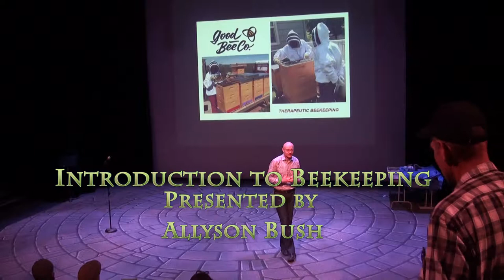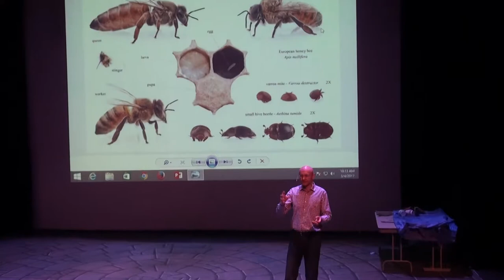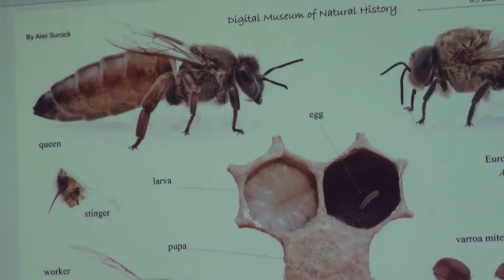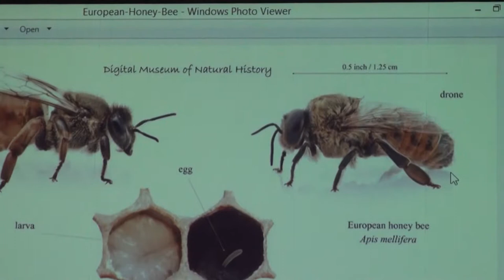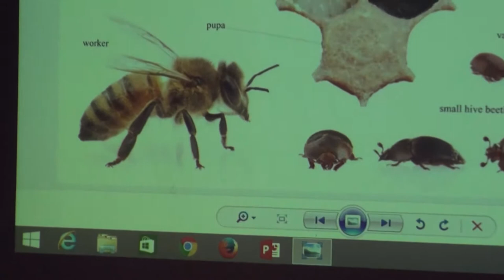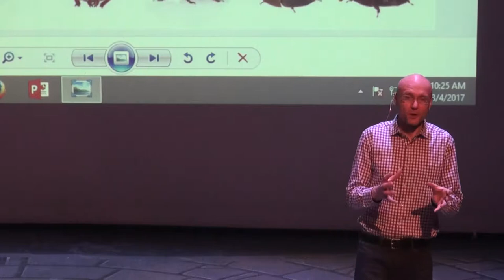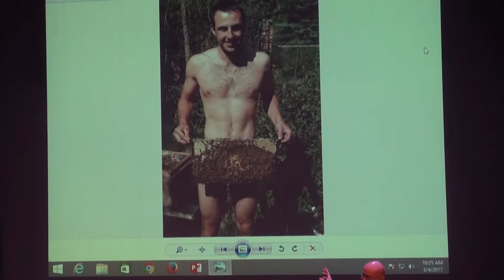Introduction to Honey Bees - Good Bee Company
Exploration of the honey bee species, their role as valued pollinators, and the reciprocal benefit of hobby or backyard beekeeping for both the bees and the beekeeper. Good Bee Company,  based in downtown Kalispell is a non-profit therapeutic beekeeping company, dedicated to connecting people to nature, community and themselves through the bees.